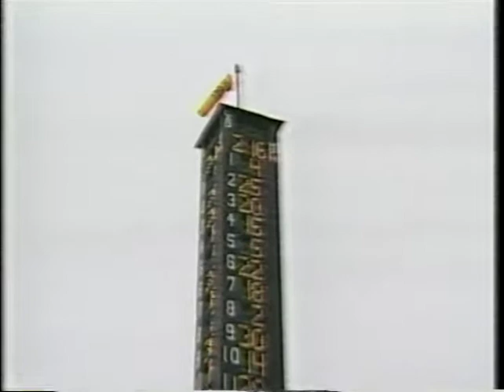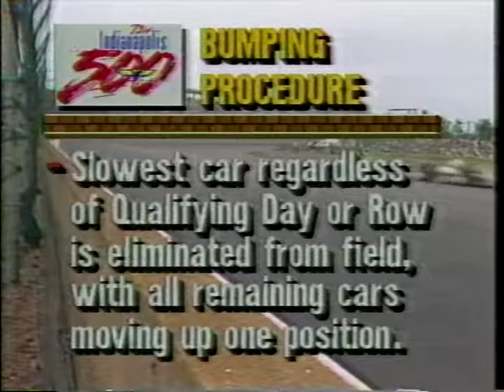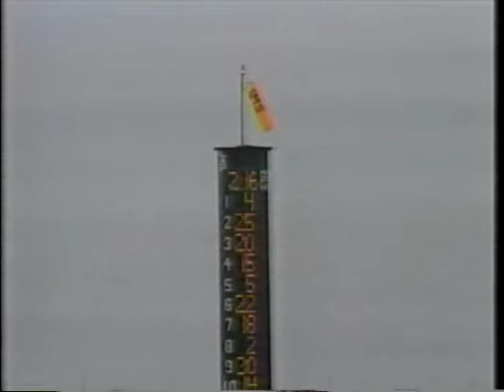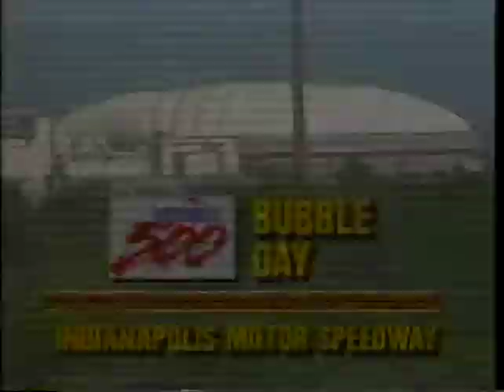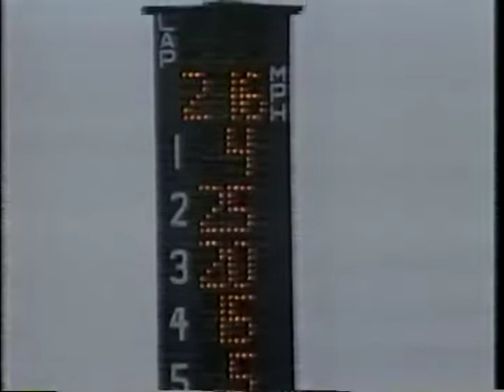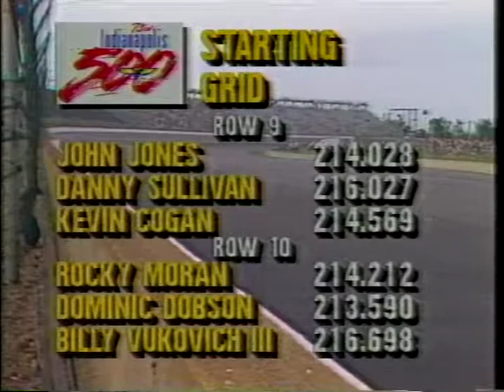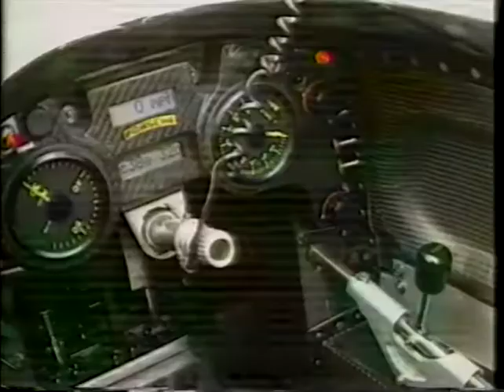INDY 500 1989 - TIME TRIALS - BUMP DAY